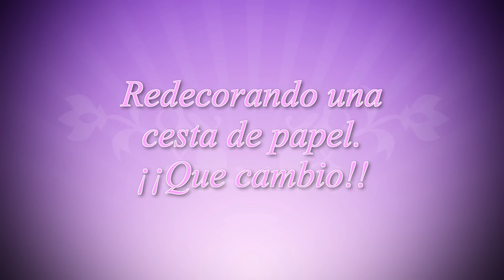REDECORACIÓN DE CESTAS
Hola "Archiartistas", hoy vamos a redecorar una cesta de papel con una técnica muy facil, es una cesta que tengo de hace mucho tiempo y la pintura que le había dado no me gusta mucho, así que he decidido volver a pintarla, espero que te guste.

Materiales: pintura al gusto, yo he usado un color verde claro con dorado.